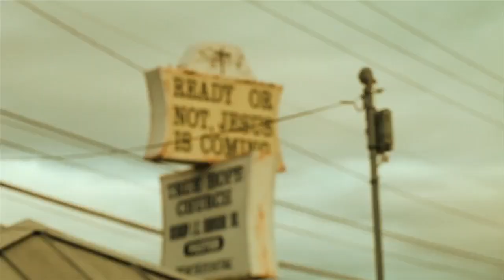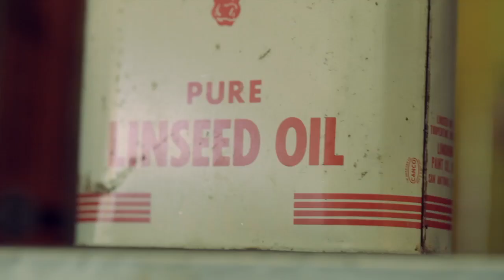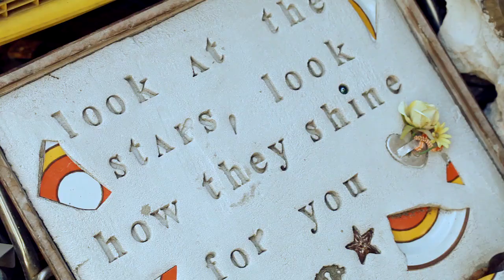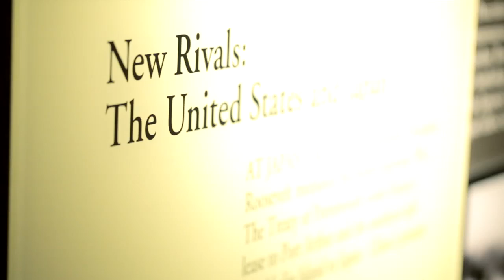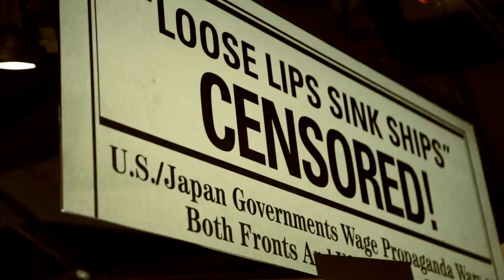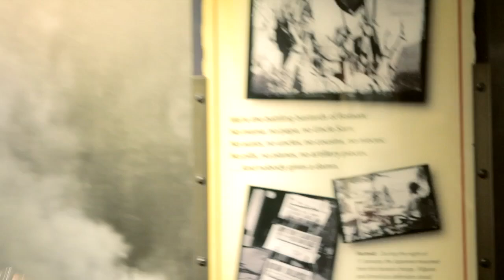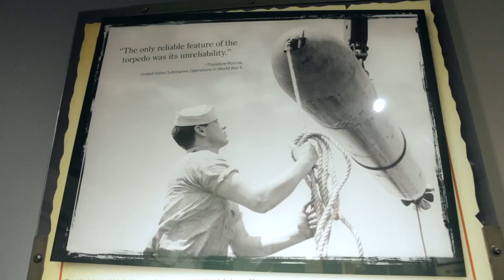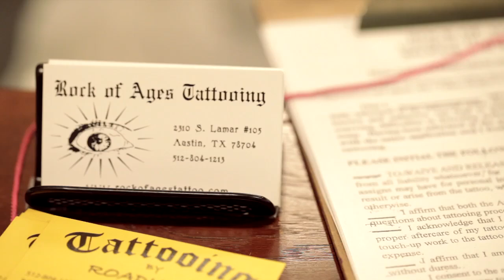The Gypsy Gentleman - Episode 02: Austin, Texas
The Gypsy Gentleman Episode 2: Austin, Texas.
Marcus Kuhn presents the second edition of a brand new tattoo and travel magazine.
Featuring interviews with Tony Hundahl and Steve Byrne.

Machindo Productions
In Association with Propaganda Pictures
Executive Producer: Neal Koch
Producer: Marcus Kuhn
Associate Producer: Richard Kennedy
Director of Photography: Justin Lee Stanley

Original Music By Lucero
Additional Music By The American Spirit